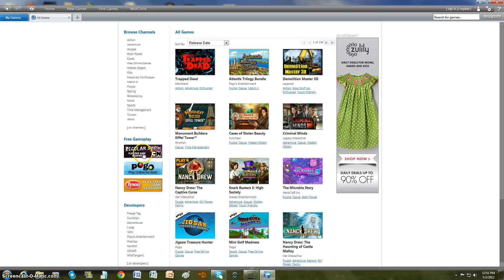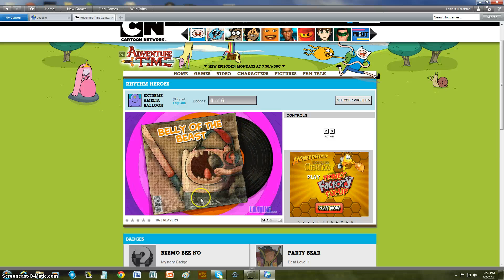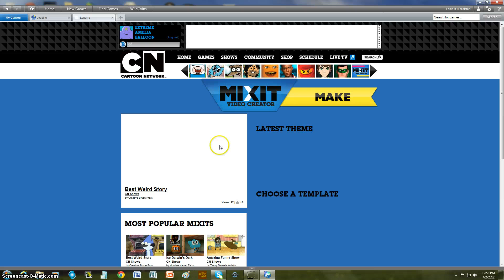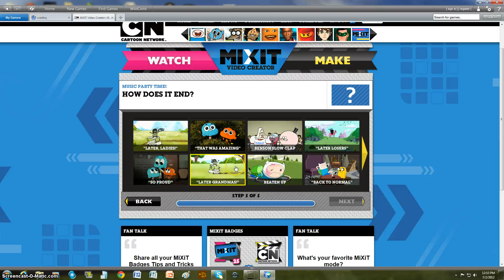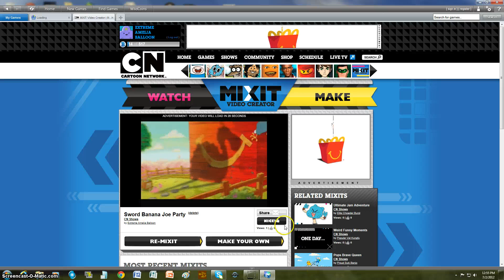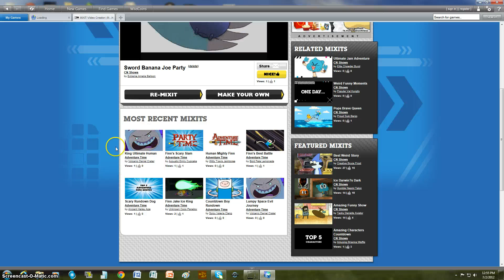WHAT THE HECK - Game Spotlight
game spotlight i do not own this game